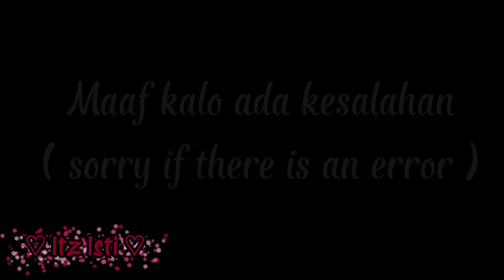" The Gachatuber Adventure " Episode 2 " Athamanaf × Dinda Nezha Saling Jatuh cinta kah ? " [GCMV].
Thx for watching maaf kalo ada kesalahan 💔🗿🙏 Semoga suka ya ✨ UnU 💅

Episode 2 : " Athamanaf × Dinda Nezha Saling Jatuh cinta kah ? " .

With preset in end video 03:46

App :
- Gacha club
- Ibis paint X
- Capcut

Screenshot :
- 84 Foto

Nama karakter :

- @istifarahofficial2007 ( Saya )

- @kanglim_editz_  ( Tristan / Gilang )

- @AthaManafGT  ( Atha )

- @DindaNezhaGT ( Dinda )

- @Delta_Ray ( Raisya )

Stay tune Another Episode 3 is coming soon...

dan Sampai jumpa ya 👋🗿✨.